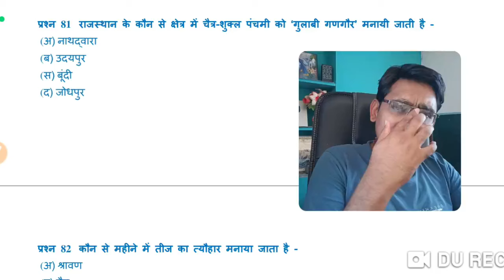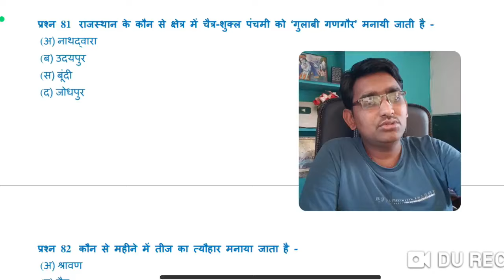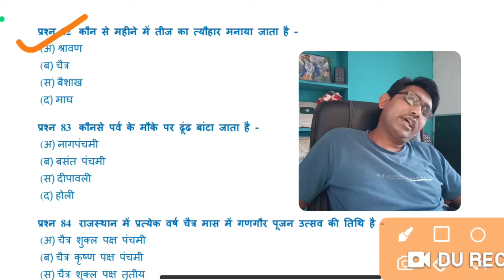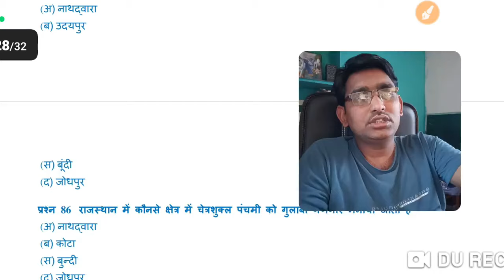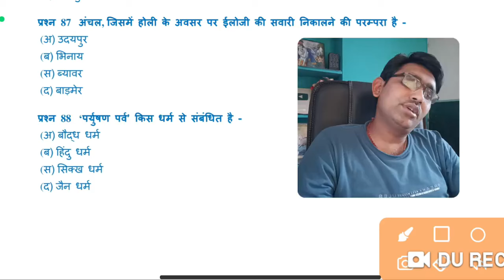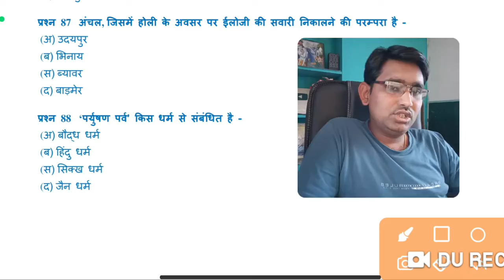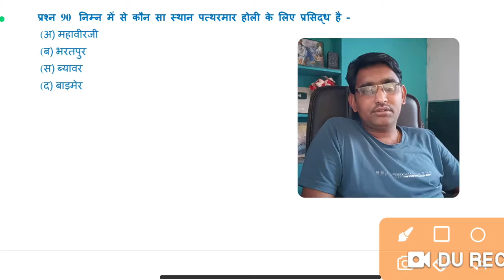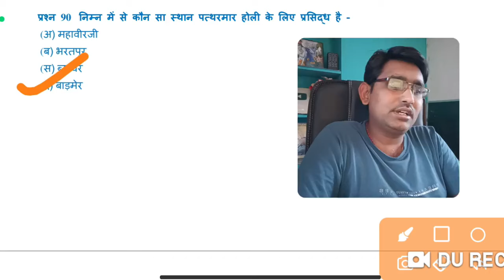RAJASTHAN G K : राजस्थान का त्यौहार | महत्त्वपूर्ण प्रश्न | Part 9th